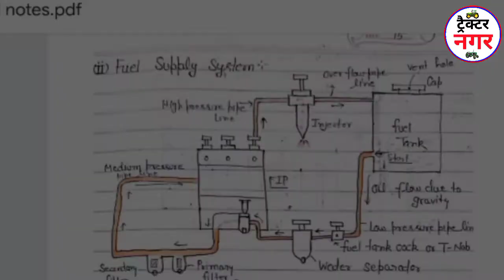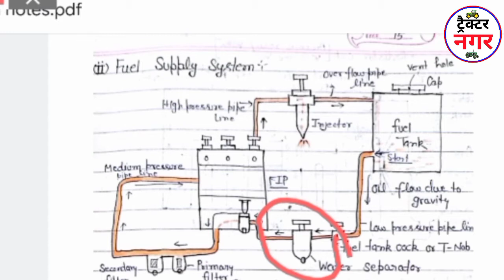Fuel Supply System of Engine|How Work Fuel Supply System In Tractor|ट्रैक्टर में फ्यूल सप्लाई सिस्टम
Fuel Supply System In Engine|How Work Fuel Supply System In Tractor|ट्रैक्टर में फ्यूल सप्लाई सिस्टम

 namaskar Dosto Swagat hai aapka Aaj is video mein Humne bataya hi tractor car fuel supply system Kaisa hota hai usme kya kya component Lage Hote Hain Uske bare mein Humne discuss Kiya Hai To video pura dekhiae video bahut Achcha lagega aapko video dekhne ke bad aap subscribe kar sakte hain Hamare channel ko aur Apna Pyar banae rakhen।

      Tractor Nagar

Eicher tractor Mandideep Madhya Pradesh HMT Limited Pinjore HMT 25 11 escort Limited Faridabad Punjab Tractor Limited Sahib Azad Ajit Nagar Singh Mahindra and Mahindra Limited Mumbai tractor and farm equipment Limited Madras International tractors Limited Hoshiarpur Punjab Sonalika tractor solis tractor Indo Farm tractors and Motors Limited Baddi Himachal Pradesh John Deere Equipment Private Limited Pune Maharashtra New Holland Tractor India Private Limited New Delhi Preet Tractors Private Limited Nabha Punjab samagri tractor Ranipet Madras Tamil Nadu standard tractor Barnala Punjab what is engine what is TDC and bdc difference between TDC and bdc what is Stroke in engine what is cycle in engine cylinder and liner indicated horsepower ISP RPM horsepower time general viscosity centrifugal force vacuum tab Bacchan compression ratio displacement detonation decarbonisation pre combustion chamber diesel knocking bumping clearance wall timing spill cut off calibration overhauling dual clutch dynamo self starter supercharger turbocharger talk choke airlock filter gallery hydraulic types of engine and its working principles according to cylinder engine according to fuel single cylinder multi cylinder petrol engine diesel engine air cooled engine water cooled engine internal combustion engine external combustion engine 4 stroke 2 stroke what is 4 stroke and 2 stroke suction stroke compression stroke power extra extra exhaust stroke firing order in 4 stroke multi cylinder engine what is difference between petrol engine and diesel engine different between two stroke engine and four stroke engine engine block crankshaft flywheel and timing gear what is timing gear how to set timing gear crying there idle gear time here feel from here cylinder head air cleaner oil bath air cleaner muffler silencer camshaft and valve mechanism valve timing Ram wall mechanism working of piston types of ring types of piston ring gudgeon pin what is gudgeon pin connecting rod assembly big and Cap is small and cap lubrication system in engine cooling system in engine fuel supply system in engine radiator quality of a fool what is fuel injection pump what is Governor in engine injector knowledge nozzle
Indian types of Indian engine types of
 cylinder head camshaft and valve mechanism Piston assembly connecting rod assembly lubrication system cooling system fuel system fuel injection pump injector petrol engine clutch gearbox differential final drive assembly breath system types of breath hydraulic Jack hydraulic brake engine flywheel clutch system single clutch and dual clutch different between single clutch and double clutch gearbox types of gearbox sliding mesh gearbox constant mesh gearbox synchronizer unit synchromesh gearbox Crown wheel differential system final drive rear wheel hydraulic system in engine Hattori lifting hydraulic